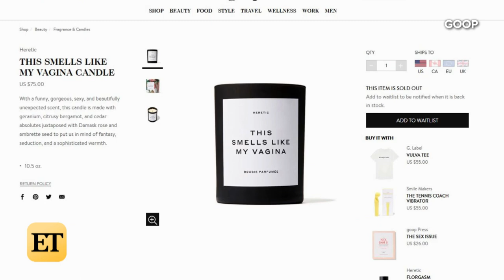'The Goop Lab's Elise Loehnen Responds to Critics of Gwyneth Paltrow's Empire | Full Interview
ET spoke with Elise Loehnen about Gwyneth Paltrow's much talked about candle, and how they brought their lifestyle brand to 'The Goop Lab,' now streaming on Netflix.